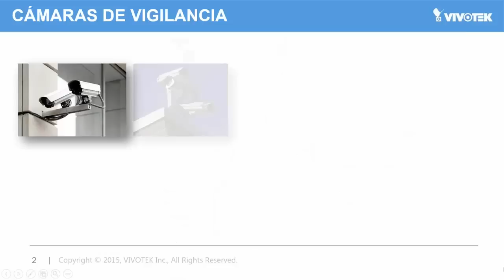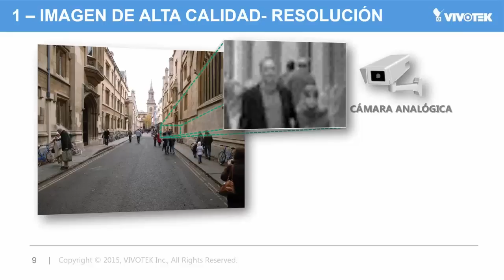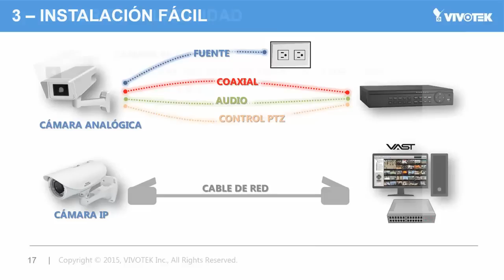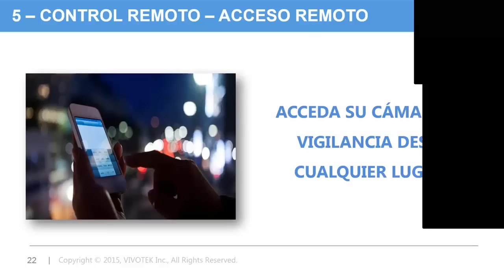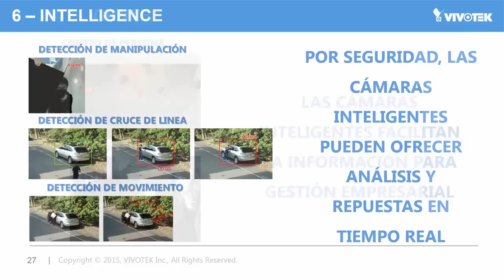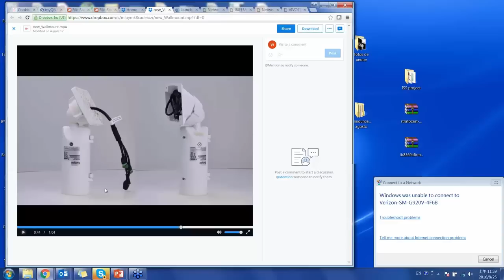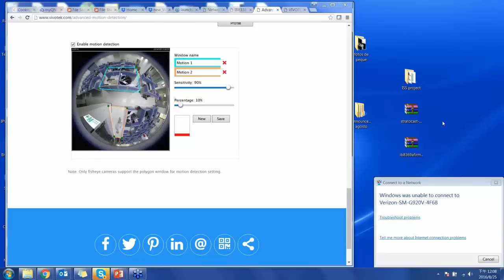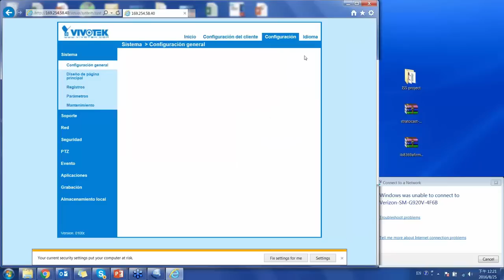Curso Inicial IP